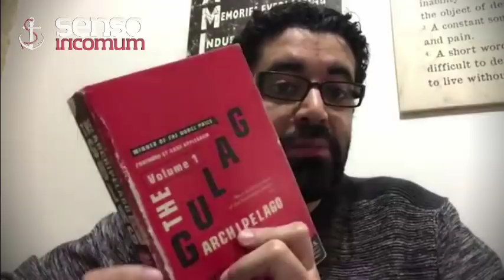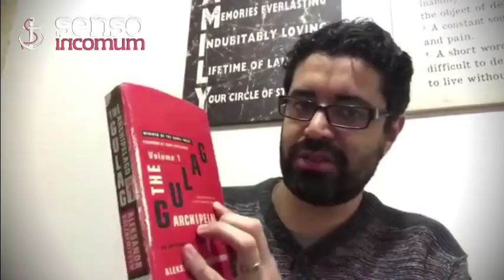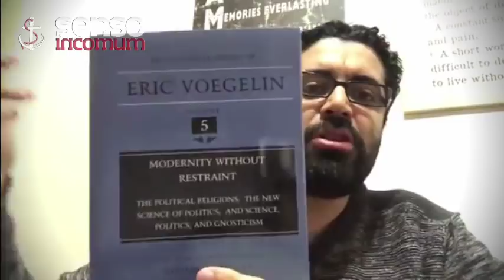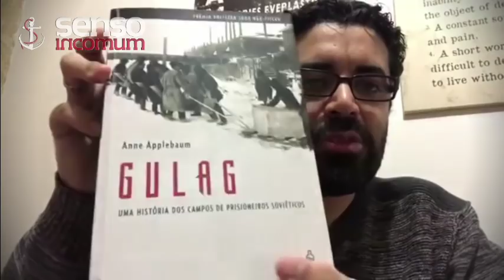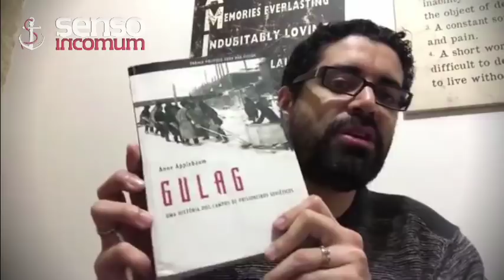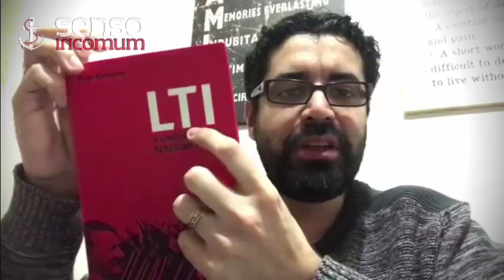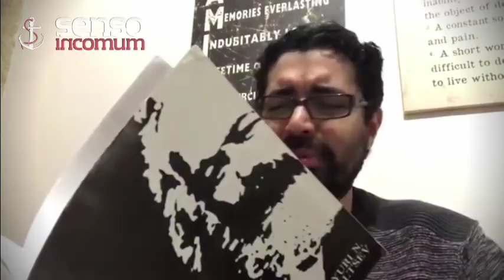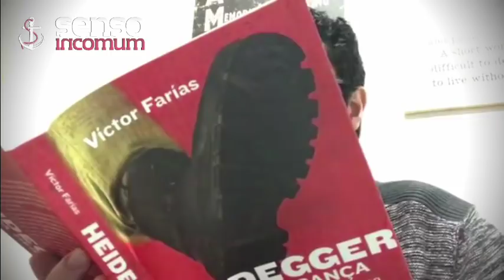Guten Morgen Drops #1: Suas definições de nazismo foram atualizadas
No episódio piloto de nosso canal, comentamos o debate entre Nando Moura e o casal Nilce (foi mal por esquecer seu nome) e Leon do canal Coisa de Nerd sobre o tema que reesquentou as redes após Charlottesville: o nazismo era "de direita"?

Aqui, analisamos os argumentos do "direitismo" do nazismo.

Assine o podcast Guten Morgen

Livros citados:
Eric Voegelin - Ordem & História (5 volumes)
Eric Voegelin - Hitler e os Alemães
Eric Voegelin - Modernity without Restraint
Alain Besançon - A Infelicidade do Século
Anne Applebaum - Gulag
Aleksandr Solzhenitsyn - Gulag Archipelago
Erik von Kuehnelt-Leddihn - Leftism: From de Sade and Marx to Hitler and Marcuse
Roger Kimball - Radicais nas Universidades
Víctor Farias - Heidegger e sua Herança
Eric Hoffer - The True Believer
Ted V. McAllister - Revolta Contra a Modernidade. Leo Strauss, Eric Voegelin e a Busca de Uma Ordem Pós-Liberal
Leandro Narloch - Guia politicamente incorreto da história do mundo
Yuri Maltsev - Requiem For Marx
Victor Klemperer - LTI: A Linguagem do Terceiro Reich

Se o nazismo é “de direita”, por que é a esquerda que odeia Israel?

Resposta ao textículo do militante do PSOL no blog do Guga Chacra sobre “nazismo ser de direita”